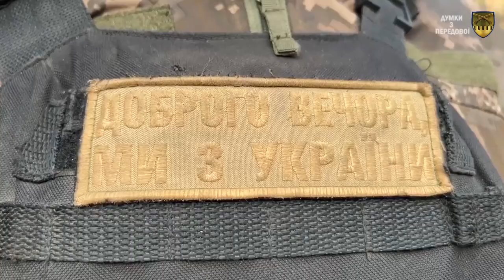Думки з передової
джерело: 92 ОМБр ім. кошового отамана Івана Сірка, Офіційна сторінка